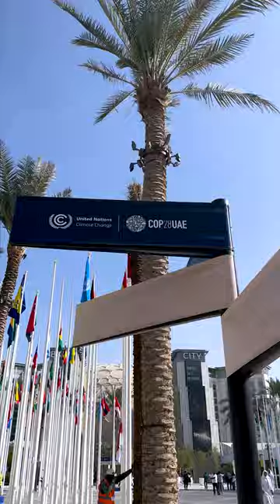Ministério do Meio ambiente na COP 28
O Brasil chegou na COP28 com redução significativa do desmatamento na Amazônia. E, agora, reforça a necessidade da urgência da Missão 1,5°C, uma campanha global que ponha o mundo nos trilhos para limitar o aquecimento global a 1,5°C e evitar uma catástrofe climática.

📹: Audiovisual/PR